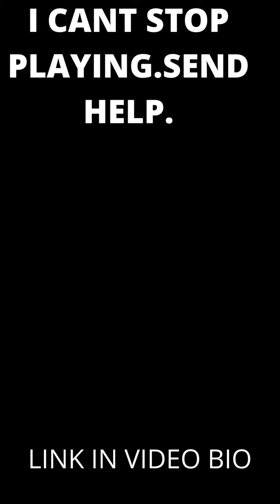The Sims 4 Limited Edition *onilne game*